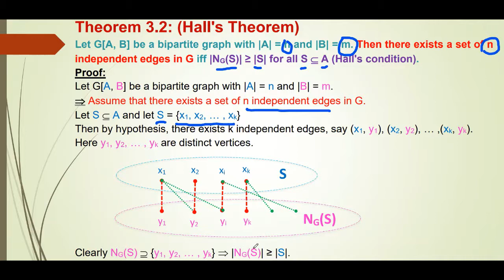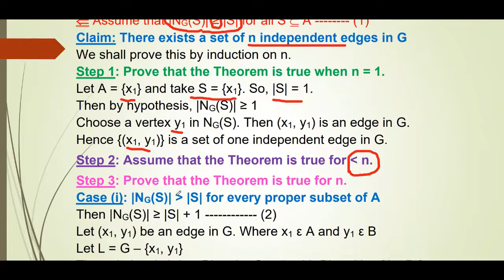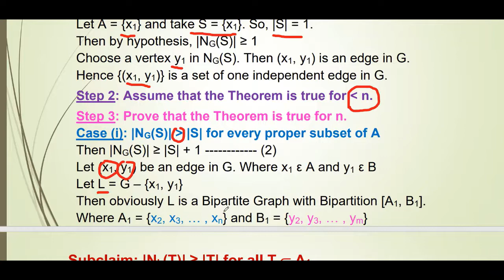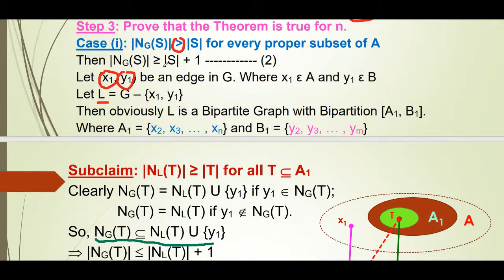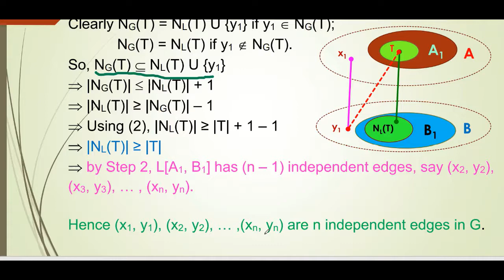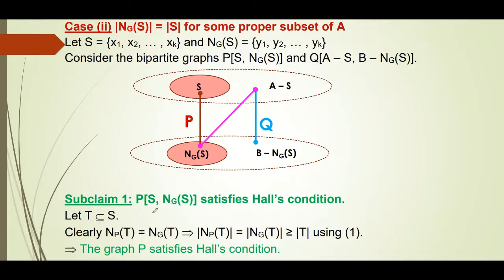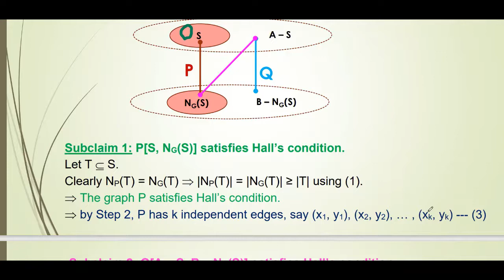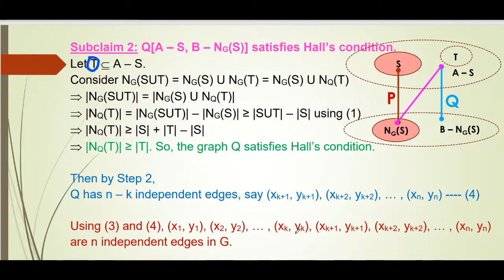Hall's Theorem Graph Theory Tamil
Hall's Theorem # Graph Theory # BSc Mathematics # Madurai Kamaraj University